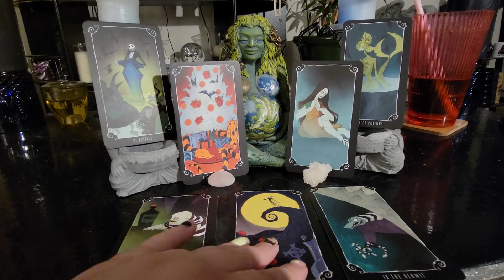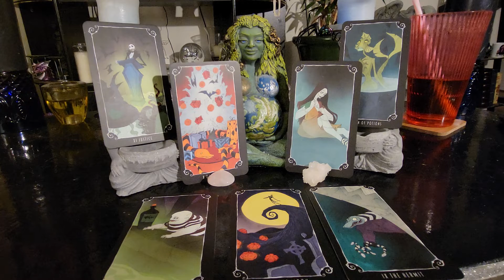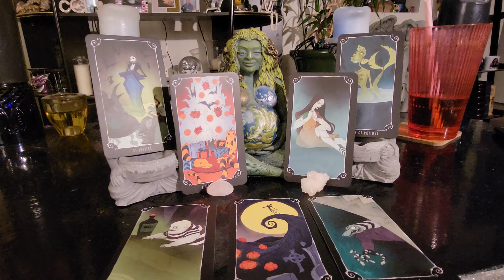Friday July 29th, 2022 Daily Tarot Cards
Card Readings
Q & A

1 Hour - 1 1/2 hours
Channeled Messages from Spirit
Card Readings
Q & A